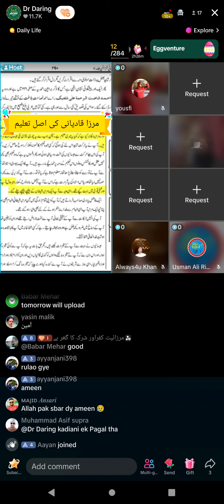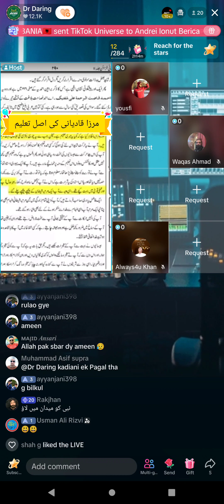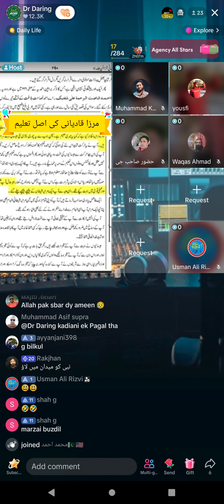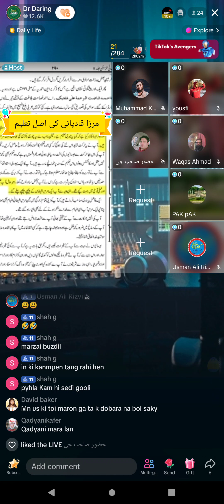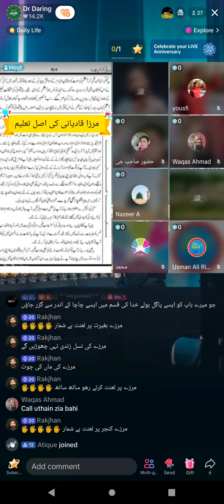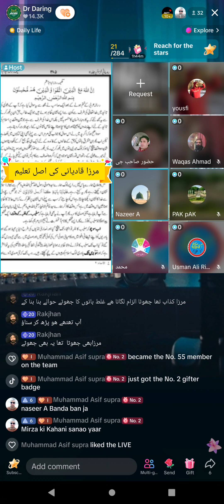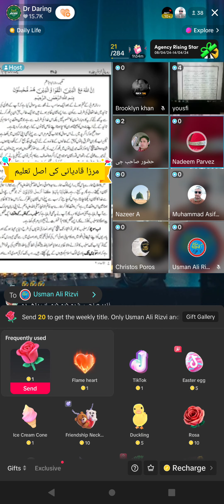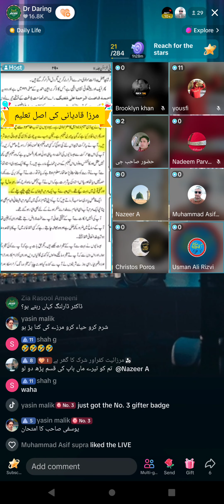792 - Zia Rasool Ameeni Lecture on Jamat Ahmadiyya (Part-2) 5-4-2024